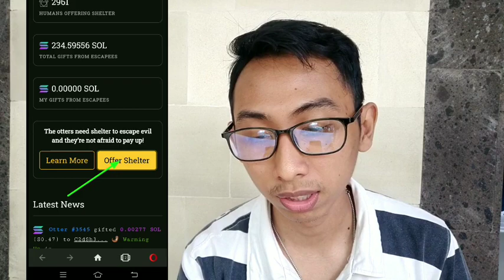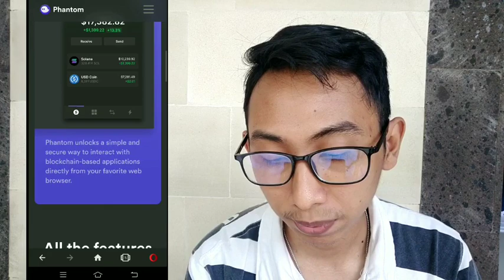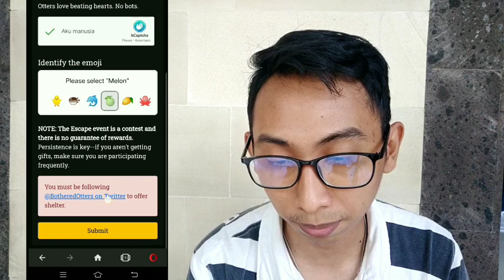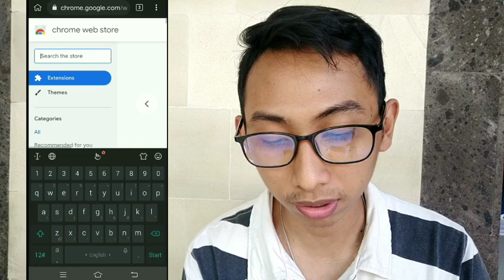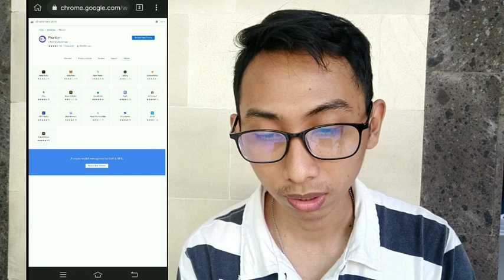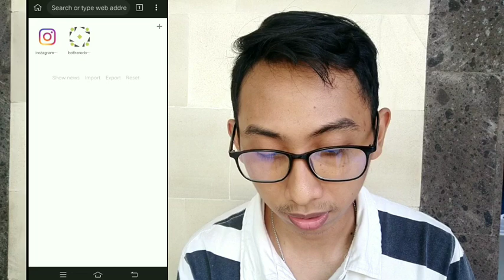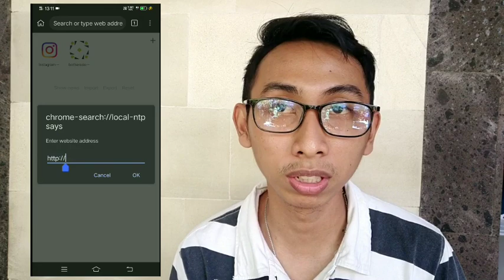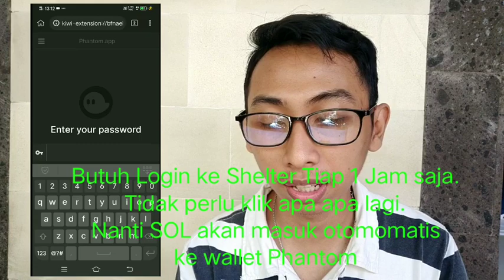Dapet Solana Gratis | Bothered Otters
Jadi inti atau cara kerja dari trik ini untuk mendapatkan Koin SOL adalah Membuka Shelter tiap 1jam maka akan dapat peluang untuk mendapatkan SOL dengan cuma cuma(Artinya tiap membuka Shelter ini bisa dapat, bisa juga tidak) Nah kemudian untuk setiap Koin Solana yang berhasil kalian dapatkan akan tersimpan di Phantom Wallet.

Tips yang bisa dilakukan supaya memperbesar peluang mendapatkan Solana adalah dengan menyebarkan Link refferal KALIAN masing masing.
Tapi karena untuk cara Mendapatkan Solana ini Juga agak ribet untuk orang Awam.

Good Luck Jangan Tunda Peluang Baik ini, Solana Yang dibagikan ada batasnya

Kita ada Komunitas Aktif Di Telegram.

Kalau ada Pertanyaan langsung ketik di kolom komentar,
Makasi untuk dukungan untuk channel ini.
Kalau kontennya sederhana maklumi dulu,🥺 karena keterbatasan Sarana.

Makasi